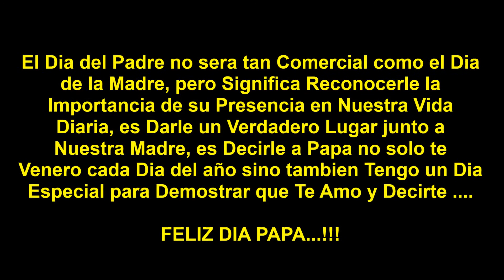FELIZ DÍA PAPA.!!